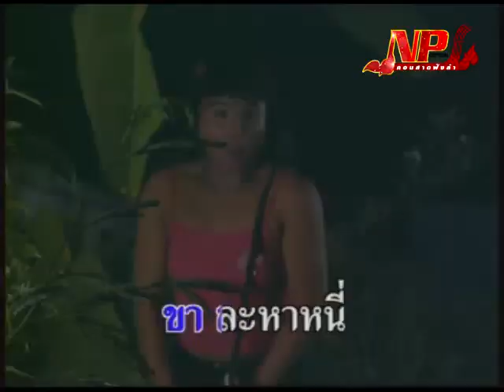MV KARAOKE สระแอด ร้องหมู่ดาวตลกเสียงอิสาน